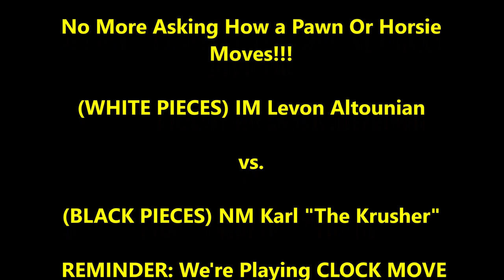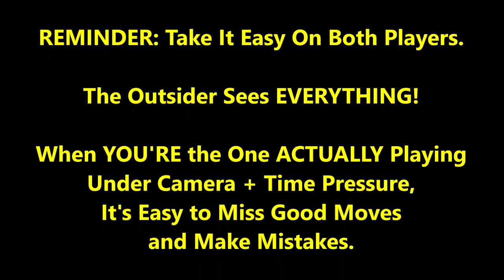Famous Double Hustle Masters Play For Real This Time! IM Levon vs NM Karl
Binge watch a TON of cool extra stuff by becoming a patron!
CHESS GEAR IN VIDEO:
Beautiful Stoncraft Wood Chess Pieces;

Show Karl Some Love by Getting Him a Cup of Coffee!